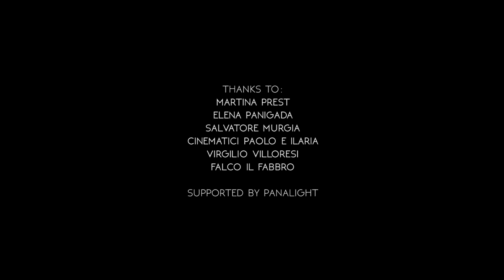Stop Motion Animation 'OSSA' by Dario Imbrogno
All the world's a stage... Isn't it? This beautifully animated stop motion short film by Dario Imbrogno shows us all the mechanisms that pull the the strings behind each single frame of a scene.

Direction & Animation: Dario Imbrogno
Cinematography: Giancarlo Morieri
Music & Sound Design: Enrico Ascoli
Postproduction: Emilio Sapia
Produced by Withstand